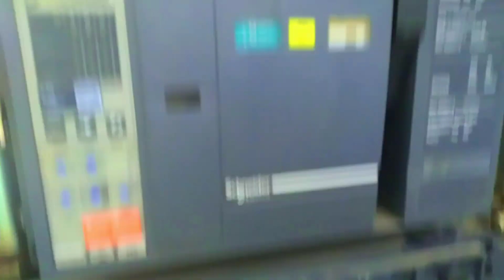(ACB) AIR CIRCUIT BREAKER PANEL CONNECTION #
hd electrical
1. electrical work #
2. electric work #
3. electrical circuit breaker #
4. (ACB) AIR CIRCUIT BREAKER
5. ACB mcb sp dp# mccb #
electrical electric circuit breaker #
এই ভিডিওর মাধ্যমে আপনারা শিখতে পারবেন এসিবি ইনপুট আউটপুট কেবল কিভাবে কানেকশন করতে হয় এবং কেবেল লাক্স টেইপিং করতে হয় কিভাবে এবং হিরসিং টিউব  কিভাবে পড়াইতে হয় আর আমার ভিডিওটা দেখে যদি উপকৃত হয়ে থাকেন তাহলে অবশ্যই সাবস্ক্রাইব করে রাখবেন এই ভিডিও আমি কন্টিনিউ দিয়ে থাকি #
Through this video you can learn how to connect ACB input output cable and how to do cable lux taping and how to teach Hirsing tube and if you have benefited from watching my video then please subscribe this video I continue to give #

1. Tripping in Air Circuit breaker.#

2. Air Circuit Breaker tripping explained.#

3. ACB tripping explained #

4. ACB tripping details #

5. ACB tripping Calculation #

6. ACB Breaker operation. 7. Air Circuit Breaker ki setting kaise karte hai.

acb control wiring diagram,
1. Tripping in Air Circuit breaker #
2. Air Circuit Breaker tripping explained#
3. ACB tripping explained #
4. ACB tripping details#

5. ACB tripping Calculation #

6. ACB Breaker operation# 7# Air Circuit Breaker ki setting kaise karte hai.
acb control circ